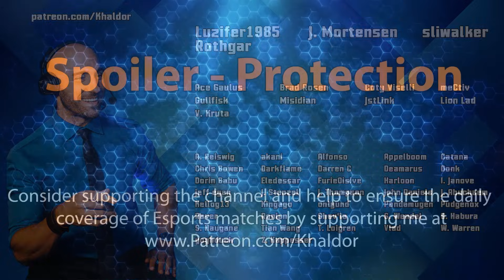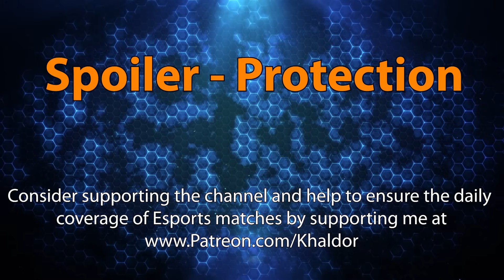Jia vs. Daykwaza - Elimination Match Group A - Heroes of the Storm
The Banshee Cup is a Heroes of the Storm tournament with $2500 prizemoney! 😁 The teams for Season 2 were decided through a captain's draft. Player signed up individually (not as part of a team) and after the registration closed, the players voted on 8 captains. These captains then proceeded to draft their teams from the pool of signed up players.

In the 2nd stage the teams are split into 2 groups of 4 teams each. Only the two best teams make it into the next and final phase of the tournament. Season 1 of the Banshee Cup introduced the bounty concept and with this season we're further developing the concept. The prize-pool is split into two parts: $1500 that will be shared amonst the Top 3 teams and $1000 that are set aside for a bounty pool. Teams can complete bounties and at the end of the tournament the $1000 will be shared accordingly between the teams, depending on the amount of bounties they completed over the course of the tournament.